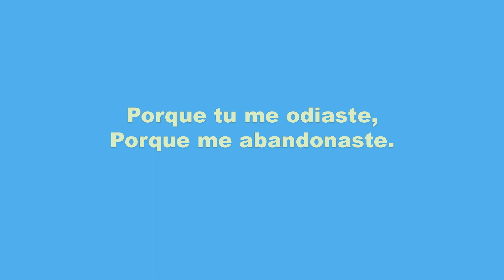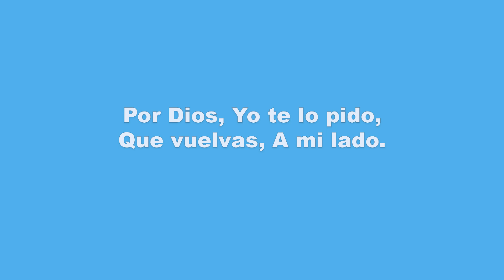Victor Pascual Ochoa (El Agua) "Vuelve Vida Mia" Semi - Karaoke